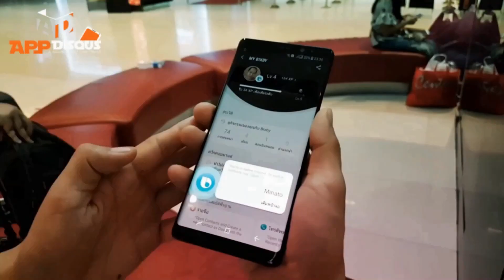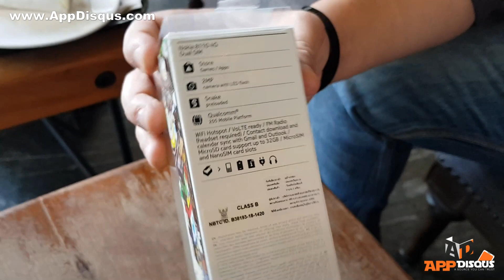พรีวิว Unbox : Nokia 8110 4G กล้วยหอมในตำนาน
พูดคุย เฮฮา ปรึกษาปัญหา และติดตามข้อมูลมือถือจากเรา